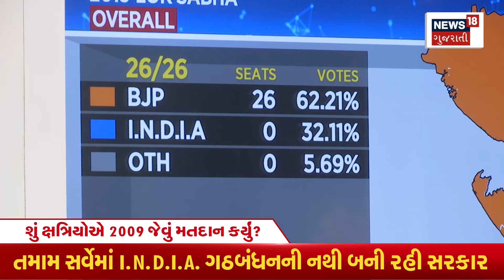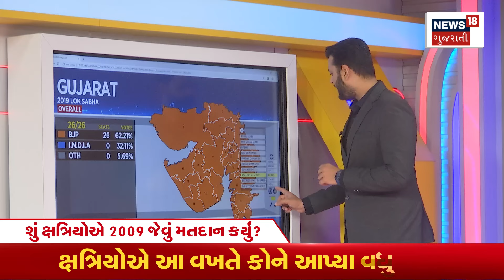Lok Sabha Election Results 2024 | શું ક્ષત્રિયોએ 2009 જેવું મતદાન કર્યું? | Result | Gujarat | N18V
NDA Govt in 2024 in most surveys. In all surveys I.N.D.I.A. The coalition is not forming the government. Whom did Kshatriyas give more votes this time?.

2024માં મોટા ભાગના સર્વેમાં NDA સરકાર. તમામ સર્વેમાં I.N.D.I.A. ગઠબંધનની નથી બની રહી સરકાર. ક્ષત્રિયોએ આ વખતે કોને આપ્યા વધુ મત?. n18oc_politics